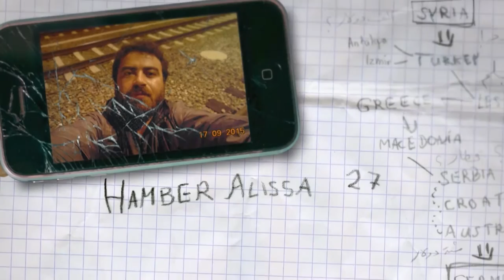Una Voz Con Todos: discriminación e intolerancia